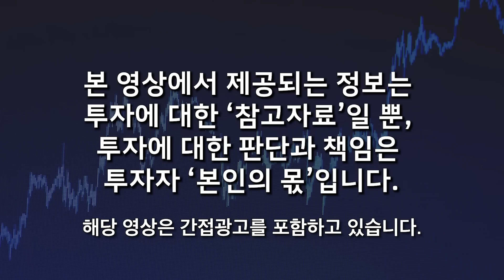"오직 테슬라만 사세요" 테슬라 수혜주도 사지 마세요. 테슬라 곧 큰일 벌어진다 (이선엽 이사 / 풀버전)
00:00 인트로
00:14 하반기 주식 시장 포인트 및 리스크요인
02:04 트럼프 당선으로 바뀔 주식시장 흐름
10:22 시가총액 상위주들 전망
18:32 트럼프 당선 이후 테슬라 전망
24:16 트럼프 당선 이후 빅테크 흐름
28:03 애플, 구글 전망
30:42 주식 시장 금리 상황
31:11 현시점 한국주식, 미국주식 비중
32:38 2차전지 전반적인 흐름
36:16 각종 규제로 국내 업체들의 반사수혜 가능성
38:04 지켜보면 좋을 전기차 업체(테슬라)
40:12 2차전지 투자 전략
42:42 로봇 산업 1등 기업